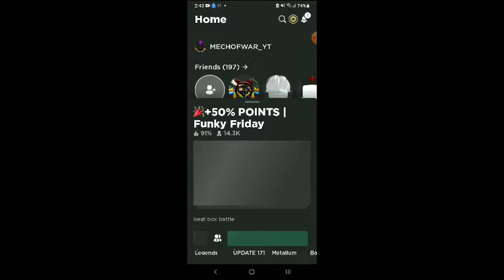Funky Friday game from roblox lmao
this took me 8 hours to finish this video lmao,

DWM video coming soon